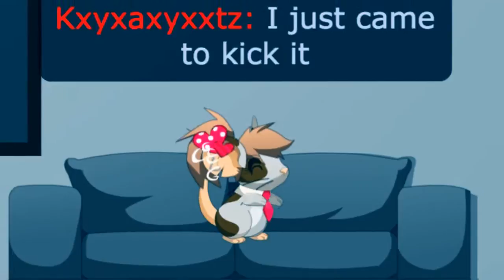HERE [I haven't edited with sv in a while ftw]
im still working on this, I just uploaded it for now to show my friend. I swear I will add more. I could've uploaded this unlisted but nah. I probably did change it to unlisted so idk